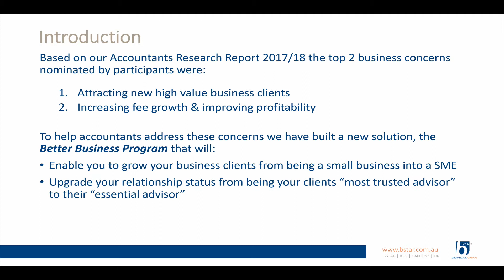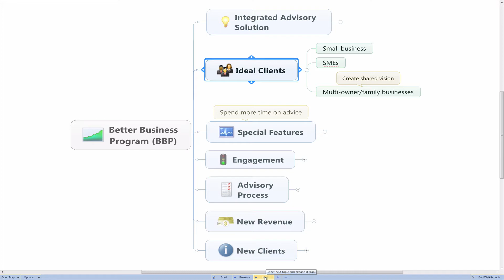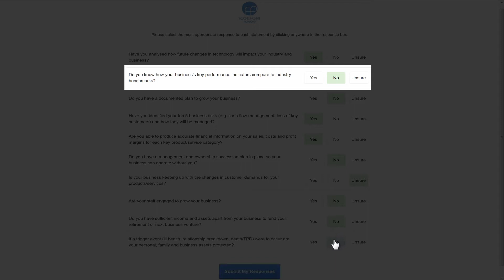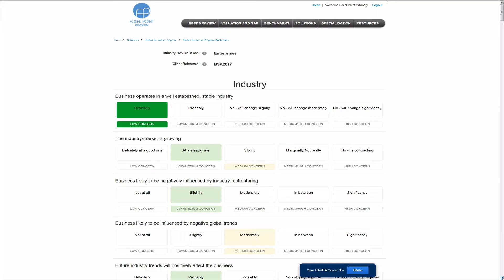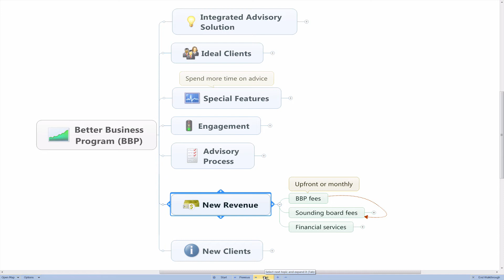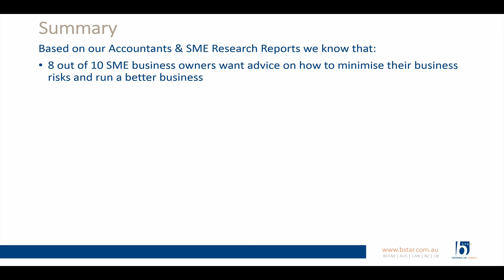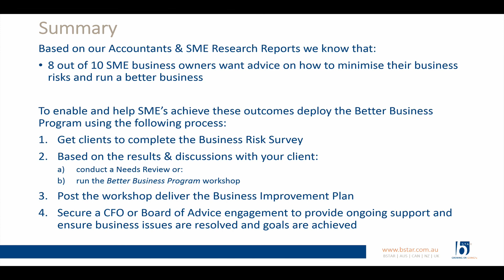BBP for Accountants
Bstar’s Better Business Program for Accountants.

If you are want to grow your business via SMEs and generate new revenue streams then the Better Business Program will help you achieve this goal.